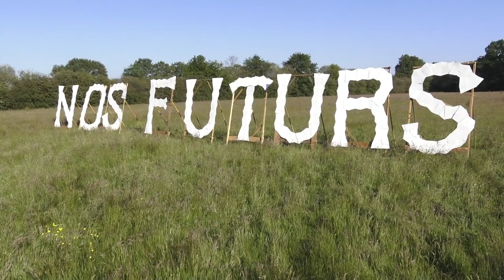La ZAD, l'espoir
Restitution vidéo de l'après-midi du dimanche 20 mai 2018. Plus d'informations sur le site des habitantes et habitants de la ZAD